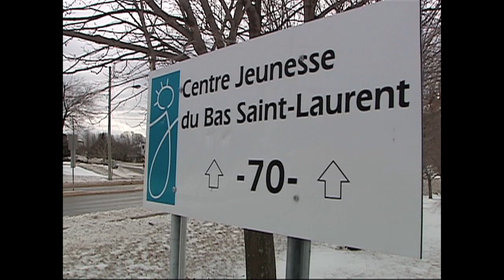DPJ enquête sur la DPJ